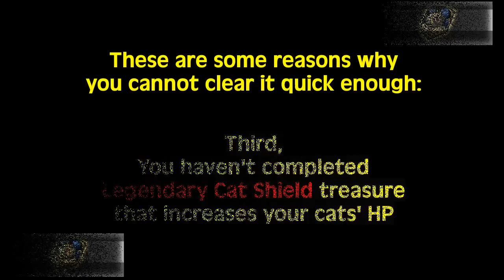The Battle Cats - Why Do People Meet Assassin Bear on Floor 9?